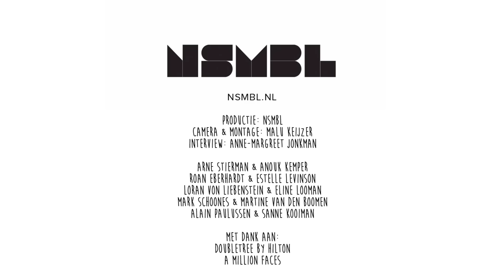Mannen vs. Vrouwen Afl. 4: inparkeren, multitasken en klussen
In de serie Mannen vs. Vrouwen ontrafelt NSMBL de waarheden achter de dagelijkse mysteries van de geslachten. Kunnen vrouwen echt niet autorijden? En wat vinden mannen het meest aantrekkelijke kledingstuk? Vijf koppels strijden tegen elkaar om de stereotypen van het man-zijn of vrouw-zijn van tafel te vegen. In deze aflevering bespreken de koppels een aantal diepgewortelde clichés.